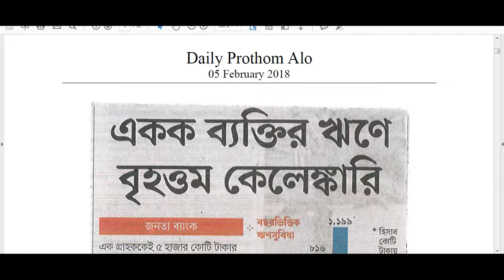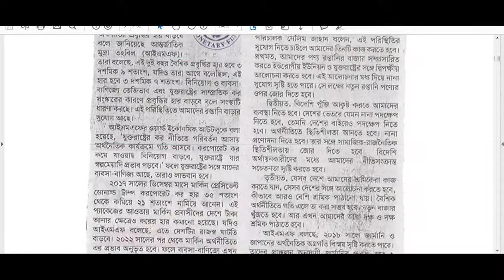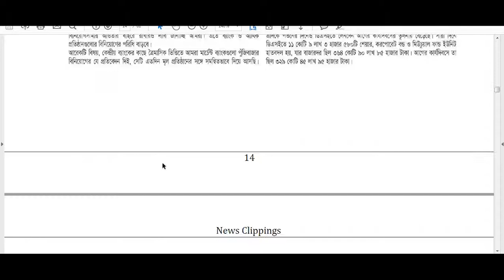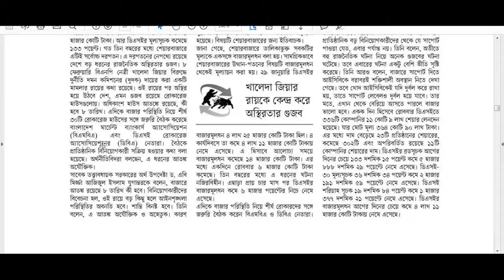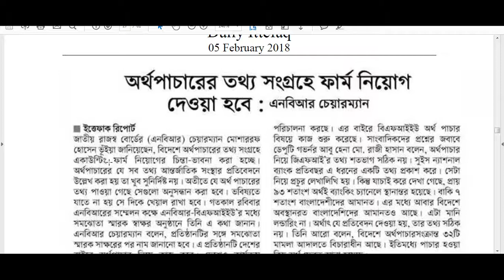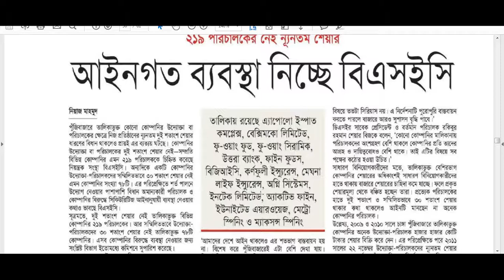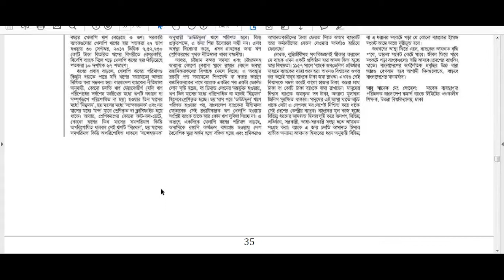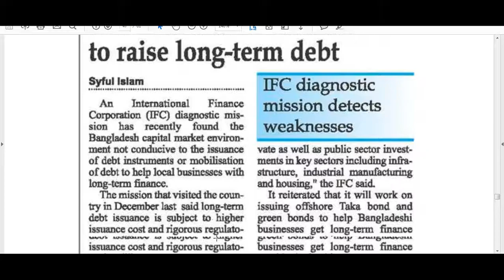পুজিবাজারের আজকের টপ নিউজ ll Daily Share Market News 05 Feb ll Dhaka Stock Exchange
পুজিবাজারের আজকের টপ নিউজ ll Daily Share Market News 05 Feb ll Dhaka Stock Exchange ll Welcome to 'Gateway157' youTube channel.
This is 'Gateway157' in our YouTube channel  we wanted to shown how to know about share market, stock market, share news And awareness  trading of securities , Over all A to Z of share trading/sale/buy/DSE/CSE/BSEC/CDBL related news.

Gateway Equity Resources Ltd. A Trusted Brokerage House.
TREC Holder of Dhaka Stock Exchange Ltd. (TREC No. 157).
A full Service Depository Participant (DP) Under Licence from BSEC & CDBL.
Stock Broker Registration No:3.1/DSE-157/2008/277,
Stock Dealer Registration No:SEC/DSE/DEALER/95/G-03.
Share Trading and BO Account Opening Here